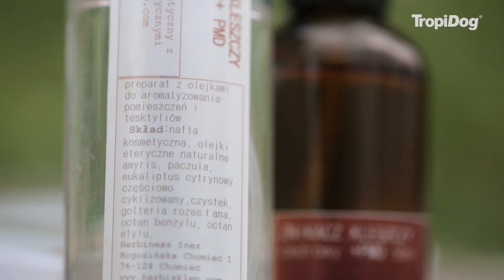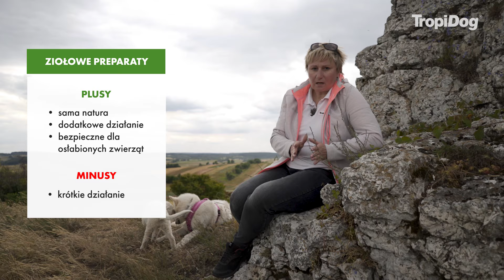Tropidog radzi #03 - Ochrona psa przed kleszczami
Witamy na kanale Tropidog radzi!
W naszych filmach przekazujemy użyteczne porady dla właścicieli psów. Każdy odcinek to znaczna dawka wiedzy, do stosowania w praktyce.

Dla kogo jest ten kanał? Dajemy słowo, nie pożałujesz!

Porady dla naszych widzów przygotowuje producent karmy TROPIDOG, a gospodarzem kanału jest Joanna Dziurowicz - technik weterynarii i hodowca psów rasowych.

W trzecim odcinku podejmujemy temat ochrony psów przed kleszczami. Z filmu widzowie dowiedzą się jakie są dostępne sposoby na zabezpieczenie psów przed kleszczami oraz jakie są ich zalety i wady.

TropiDog - siła natury w codziennym wydaniu

🐶 Szeroki wybór smacznych i zdrowych karm dla psów wszystkich ras.

🟢 Sprawdź karmy dla psów średnich i dużych ras
➡️ TropiDog Premium Adult MEDIUM & LARGE BREEDS – Rich in BEEF, with RICE
➡️ TropiDog Probiotic Line Dorosłe psy – duże rasy z glukozaminą i chondroityną

🟢 Sprawdź karmy dla psów małych ras
➡️ TropiDog Probiotic Line Dorosłe Psy – małe rasy ze spiruliną
➡️ TropiDog Premium Dorosłe psy – małe rasy bogata w łososia